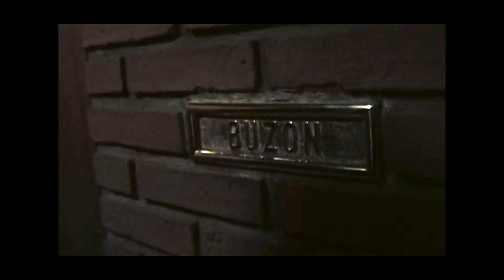Con la sangre bajo el brazo_ parte 1/2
Charly y su mujer esperan un hijo. Economicamente las cosas no están en su mejor momento, aunque el amor, la llegada del niño, y el apoyo de sus amigos alimentan la esperanza de un futuro mejor. Pero un hecho inesperado
coloca en una encrucijada el porvenir de esta familia.
"La pobreza de la eternidad o la eternidad de la pobreza"